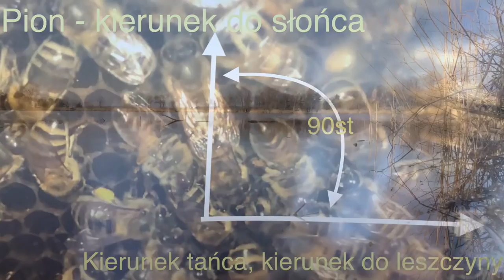WindowBee™ oblot wiosenny 18 lutego 2019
Pierwsze oblotu w tym roku zdarzyły się wyjątkowo wcześnie. Jest jednak na tyle ciepło, że pszczoły bez problemu zaczęły pracować zbierając pyłek z leszczyny. Film też uczy odczytywania tańca zbieraczek pyłku.